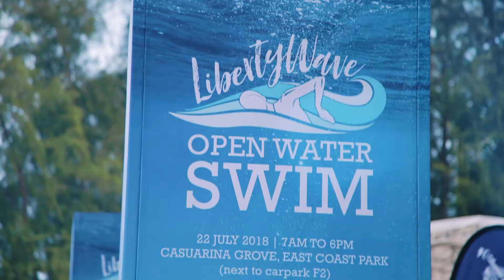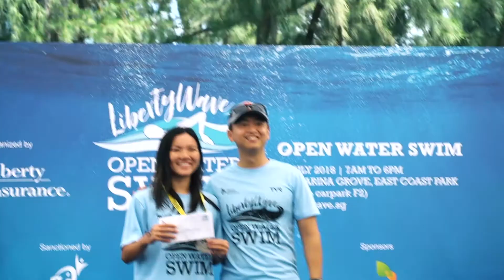Liberty Wave 2018 Highlights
Missing Liberty Wave? Catch the best moments of the open water swim here.